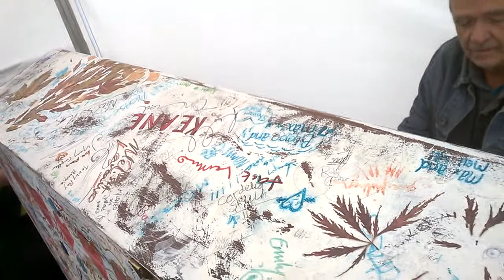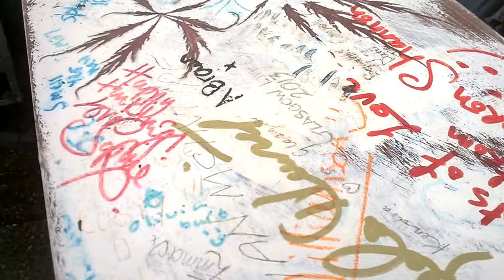Alan Kenny down at Custom House Quay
Alan Kenny playing ' Calisia ' down at Custom House Quay on Aug 3rd ~ just before the sun comes out.